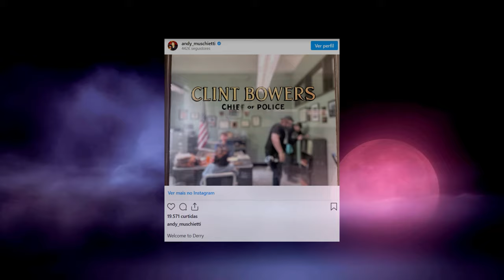FILMAGENS DA SÉRIE WELCOME TO DERRY COMEÇAM SEM BILL SKARSGARD E FOTO REVELA NOVO PERSONAGEM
E as filmagens da série prelúdio da franquia IT, "Welcome to Derry" já começaram e não temos Bill Skarsgard. Parte do elenco já foi divulgado sem o ator e a primeira imagem dos bastidores revela novo personagem que não existe no livro. O que podemos esperar dessa série?